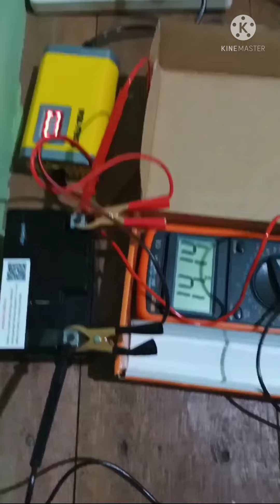Charger Aki Portable 12V/2A Motor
Charger Aki Portable 12V/2A Motor | Mobil
Berguna untuk mengisi / mencharger aki/accu yang dayanya turun / drop.

Power Input Voltage: 220V 50Hz
Output Voltage: DC 13.8V
Maximum Output Current: 2A
Others 12 x 8 x 4 cm

Charger portable untuk mengisi baterai sepeda motor dan mobil 12V/2A. Dengan ini Anda dapat mengisi baterai mobil atau motor dimanapun Anda memiliki sumber listrik melalui plug EU.

Fitur
EU Plug
Anda mendapat 1 buah kabel EU Plug yang cocok digunakan di Indonesia.